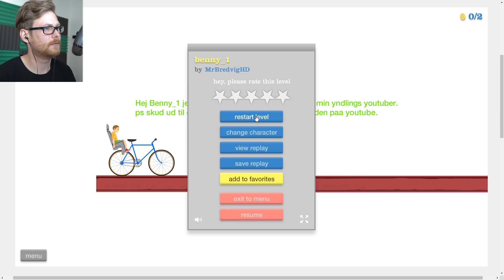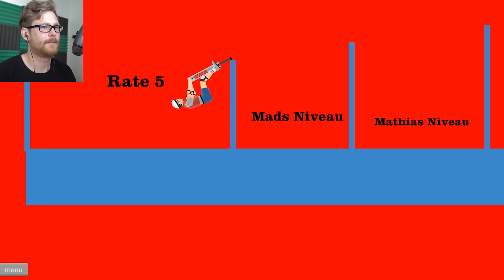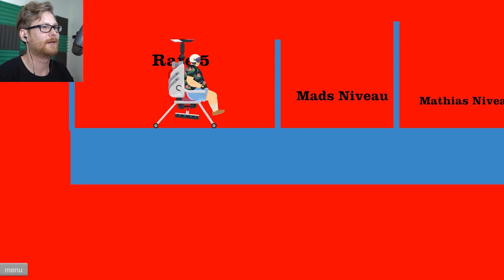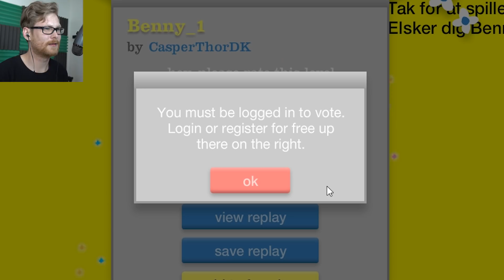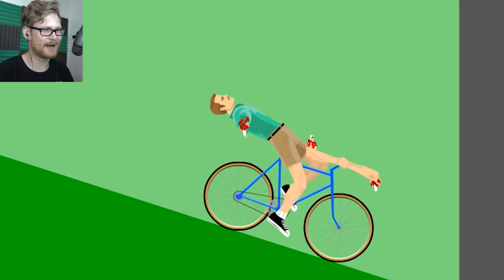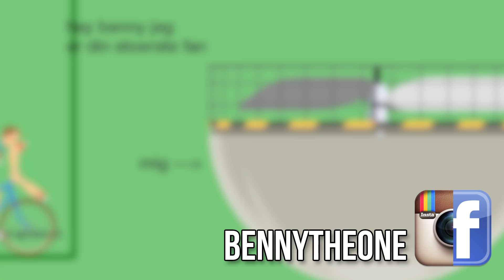GAMLE BENNY_1 BANER | Happy Wheels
Endnu en af de gode gamle!